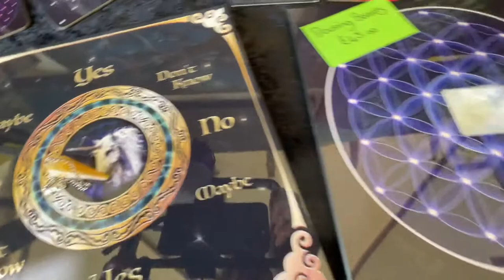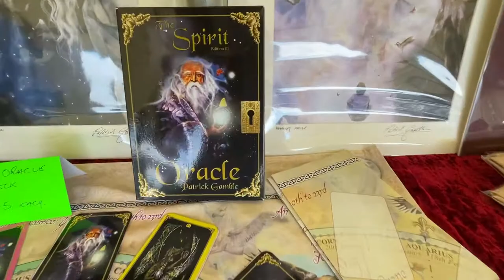My Pitch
All set up and ready to rock and roll, just a few little tweaks in the morning